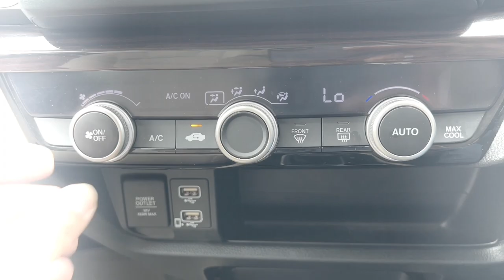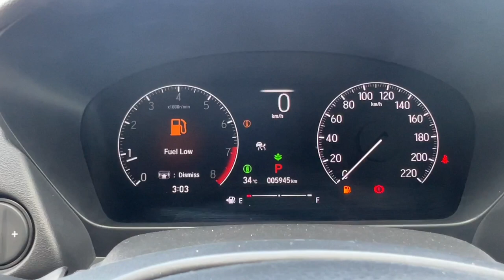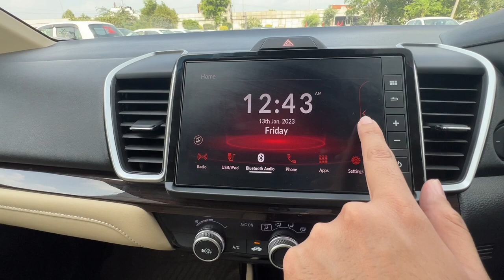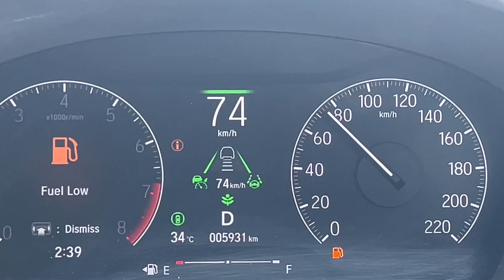SUV bhool jaoge 😱// NEW HONDA CITY 2023 WITH ADAS // ZX CVT //TOP MODEL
This video is about the new Honda City 2023 , which has updated features and looks.
Lets see how attractive it looks as a customer.